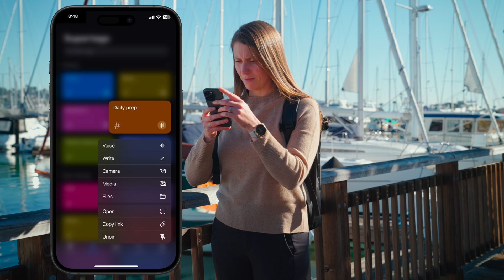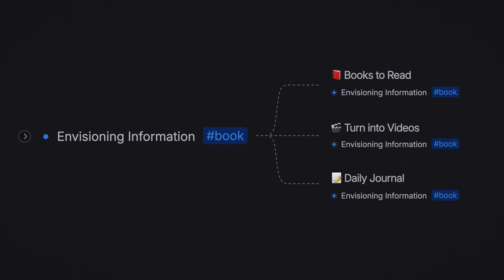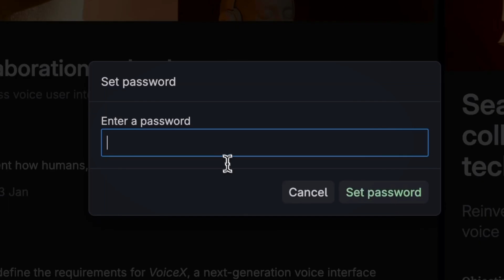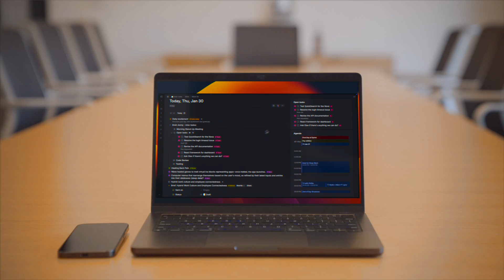How to Use AI to Take Perfect Notes (Without Typing) | Tana App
Tana is an AI workspace and notes app you can use to instantly capture voice notes on the go.

This video covered 3 ways to use Tana to level up your notes – through planning, creative output, and in your professional work. Next level note-taking, AI workflows, quick capture, and Second Brain functionality all-in-one.

00:00 How to use AI to take perfect notes
00:24 How to Capture Notes
00:49 Using Supertags
1:21 Auto-Completion with AI
1:57 Generate Custom Outputs
2:24 Publishing Notes
2:55 Mobile to Desktop to Tablet
3:23 Live transcription & task extraction
3:36 Weekly reviews